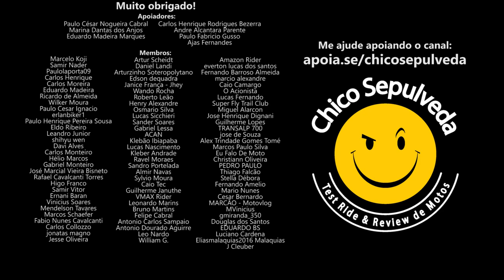Royal Enfield Interceptor 650 e Continental GT 650 ainda valem a pena?